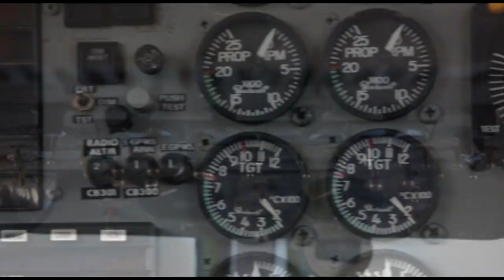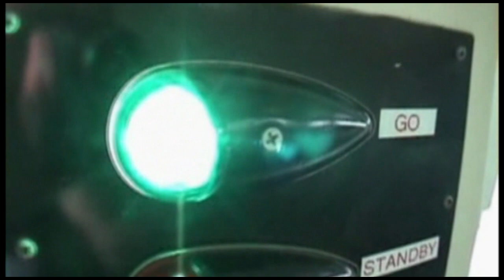Skydive Space Center-12/03/2023-Angie